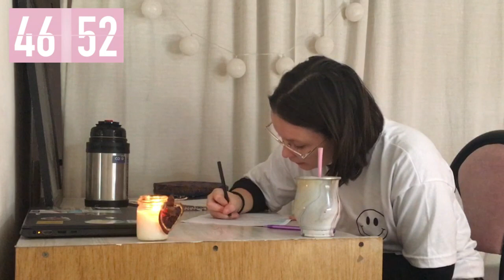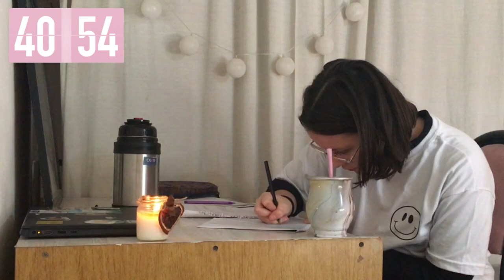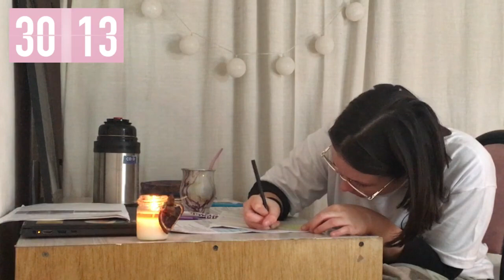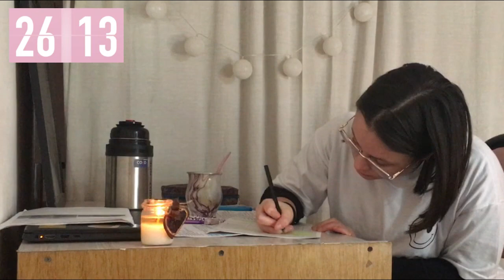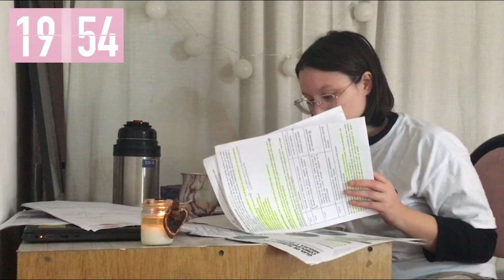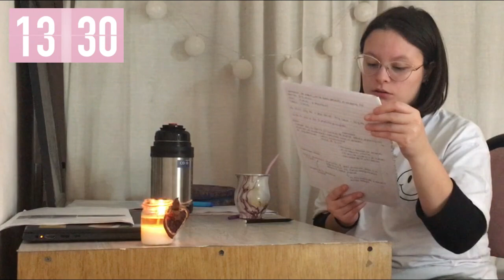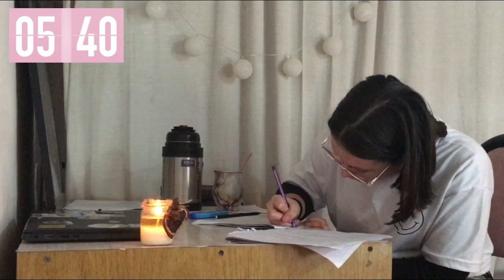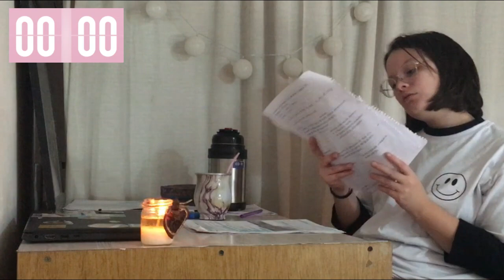ESTUDIA CONMIGO en tiempo real con música clásica 50 min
En este video estoy estudiando para un final, son 50 minutos y tienen un temporizador en la pantalla y música clásica de fondo. Espero lo disfruten y los motive mi compañía, gracias por verlo

00:00 Bourree - Joel Cummins
1:55 Sonatina N2 - Joel Cummins
3:42 Pastorale - Joel Cummins
5:16 N9 Esthers Waltz - Esther Abrami
7:08 N1 Esthers Waltz - Esther Abrami
9:24 Bucolic Acrylic - Dan Bodan
12:14 E Minor Prelude - Chopin
14:49 Waltz of The Flowe - Tchaikovsky
21:44 Kiss the Sky - Aakash Gandhi
24:08 Pachabelly - Huma Huma
27:39 Gymnopedie n1 - Satie
30:51 Gymnopedie N3 - Wahneta Meixsell
33:13 Aurora Borealis Expedition - Asher Fulero
36:04 The Closing of Summer - Asher Fulero
39:12 Simple Sonata - Sir Cubworth
43:03 The Two Seasons - Dan Bodan
44:59 Lullaby - JVNA
47:43 C Major Prelude - Bach
49:57 Swans in Flight - Asher Fulero